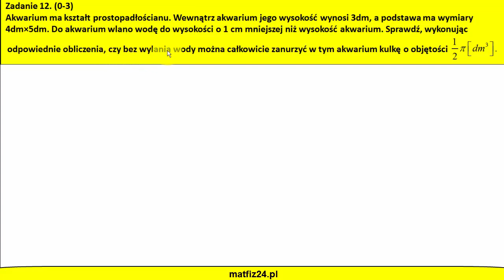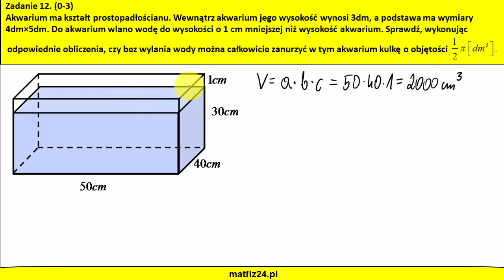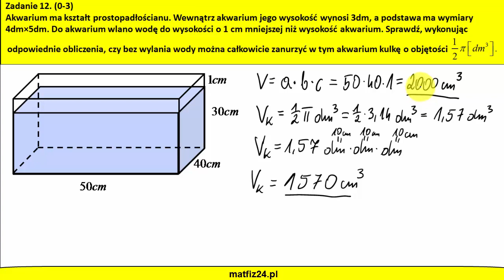Czy woda się wyleje ??? + Prostopadłościan i kula | Matfiz24.PL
Czy woda się wyleje ??? W zadaniu omawiam prostopadłościan w którym jest woda do pewnej wysokości. Do tego prostopadłościanu włożono kulę. Czy woda się wyleje z prostopadłościanu?